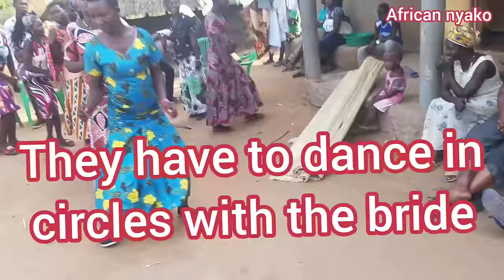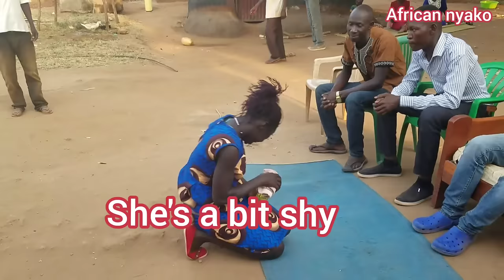pre-marriage ceremony in my village part2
African village girl's life, villagevlogs, village food village lifestyle  African nyako